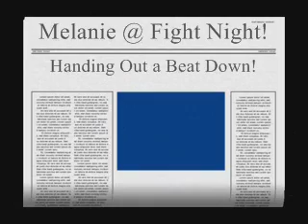Melanie at Fight Night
Melanie (in the black with stylin' stripey tights) doing well in her first fight at Fight Night 10-04-08.